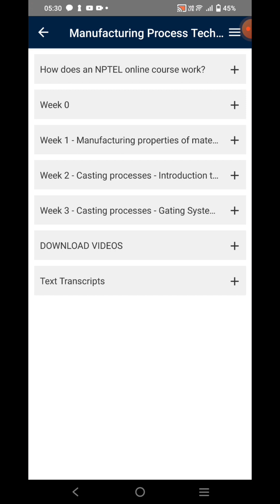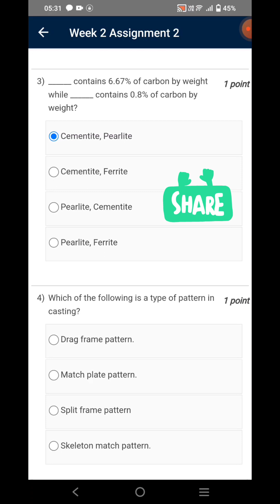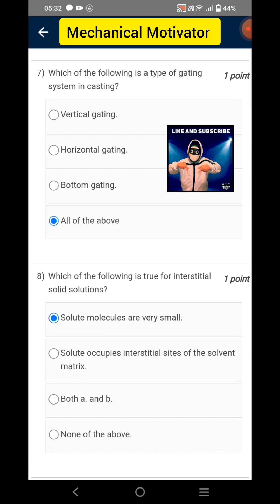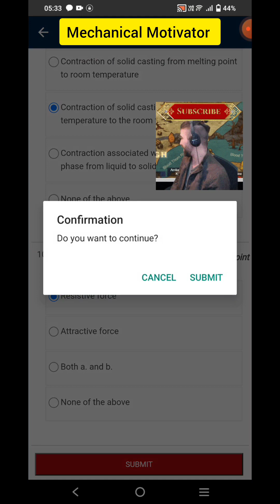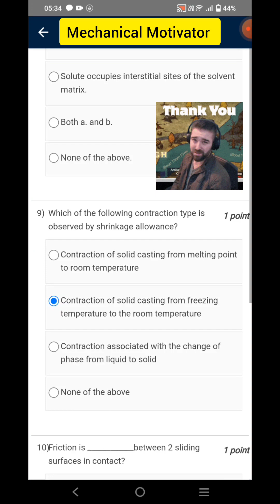Manufacturing Processes Technology I & II | Week 2 Quiz | Assignment 2 Solution | NPTEL | SWAYAM